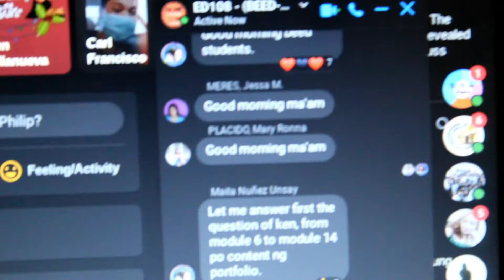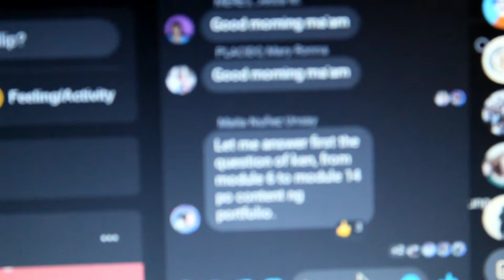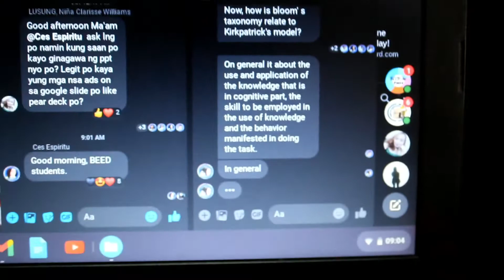Vlogmas day 14 | Online class routine | Ken Villanueva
watch in HD! Vlogmas day 14! this vlogmas is request ✨

★ Music credit ★
Background